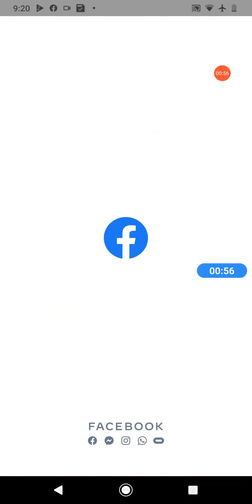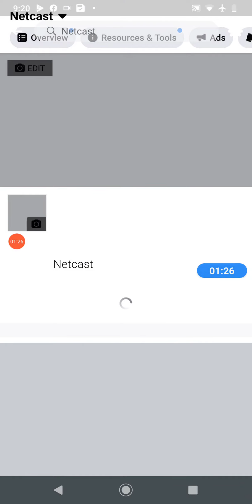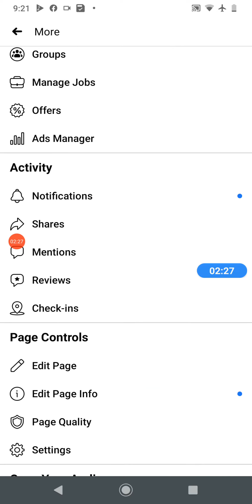Facebook Page Par Friends Ko Invite Kaise Kare? How To Invite Friends On Facebook Page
How to invite friends on facebook page? Facebook page par friends ko invite kaise kare

Best Youtube Equipment/Gadgets I Had used & recommend to Others Youtubers :
1.Head Phone With Mic
1.Smart Wireless Head Phone
1.My SMARTWATCH
1.My Smart Mobile Stand
2.Noise Free Boya Mic
3.Smart Android Mobile
4.Smart Mobile Gimble
5.Smart Wireless Mic
6.My Smart DSLR
7.My Smart Vlogging Camera
8.Duel Mic for Interview
9.Smart Windows Laptop For Editing
10.My Smart My Macbook pro
11.My Smart iMac
12.My UltraWide Monitor Screen
13.Smart Tripod Stand
14.Smart DSRL HANDLE GIMBAL
15.SMART LIGHTING SETUP
16.My Smart DRONE
17.SMART LENS 50MM PRIME
18.SMART Lense 70-200mm ZOOM
19.SMART 24-105MM INDOOR
20.SMART Gopro